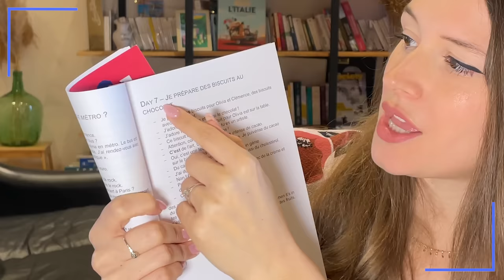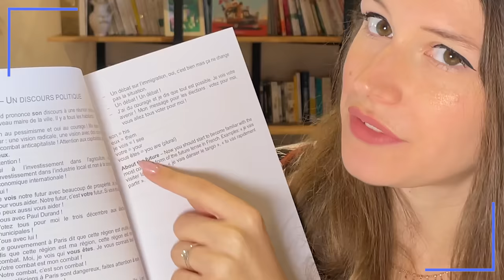15 FRENCH WORDS that SOUND ENGLISH (but they aren't 🤯)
📖 ➡️ Allez vite découvrir le livre "Kill The French –100 stories in French written with transparent words" sur Amazon

*🇫🇷✨ Mon cours pour transformer ta compréhension du français ✨🇫🇷*
60 dialogues du quotidien pour booster ta compréhension du français.
La méthode la plus efficace pour transformer ta compréhension du français.

✅ Comprends les Français, même quand ils parlent rapidement.
✅ Enrichis ton vocabulaire avec les mots et expressions utilisés au quotidien.
✅ Sois à l’aise pour discuter dans toutes les situations en français.

Liste des 15 faux anglicismes utilisés en France :

00:00 - Introduction
00:37 - The book "Kill The French"
04:23 - Une basket
04:53 - Un relooking
05:36 - Un dressing
06:41 - Un parking
07:16 - Un talkie walkie
07:52 - Un camping ou du camping
08:20 - Un playback ou faire du playback
09:19 - Un brushing
09:54 - Un people
10:42 - Un smoking
11:07 - Un flipper
11:39 - Une pom-pom girl
12:05 - Un tennisman / une tenniswoman
12:31 - Un jogging
13:10 - Conclusion

Crédit du générique
Titre:  Crazy
Auteur: Anozira